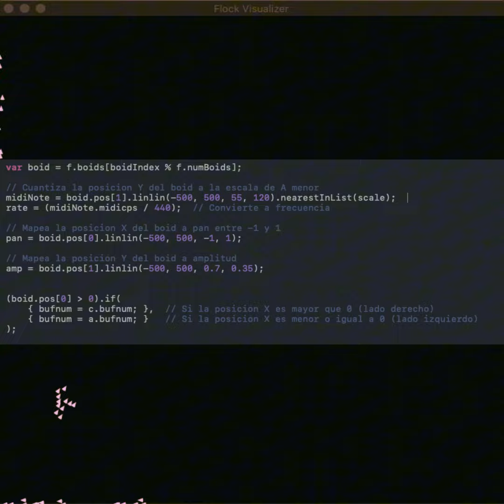Nature-inspired granular synthesis | Flocking, Musical Scale Simulation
Flocking algorithm simulation in SuperCollider using the Boids2D class by Jacob Sundstrom, manipulating rate, pan, and amplitude parameters in a granular synthesis system. In this simulation, the space is divided into two zones,.

The X-axis determines which buffer is used based on the boids' position on the canvas, and with the Y-axis controlling the pitch of each grain. The pitch is quantized to a predefined musical scale and list with MIDI notes, specifically a minor scale.

An interesting aspect of this simulation is the smooth crossfade between the two buffers, depending on the boids' position in the divided zones. In this example, one buffer contains pizzicato cello sounds, while the other contains the same cello played with a bow and vibrato. The granular nature of the system creates a very organic transition between the two, as individual grains gradually shift from one sound to the other.